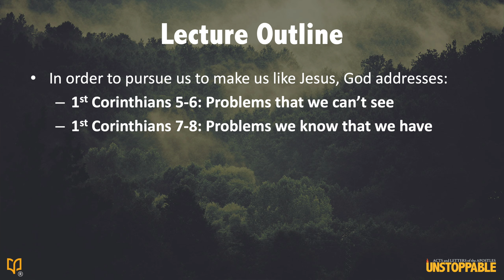BSF Acts Study -- Lesson 22 - Countercultural Relationships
Welcome to the Acts study!!! We're glad you're here. This week, we're discussing 1st Corinthians 5-7: Countercultural Relationships with Vicki. Enjoy!
Outline:
In order to pursue us to make us like Jesus, God addresses:
- 1st Corinthians 5-6: Problems that we can’t see
- 1st Corinthians 7-8: Problems we know that we have